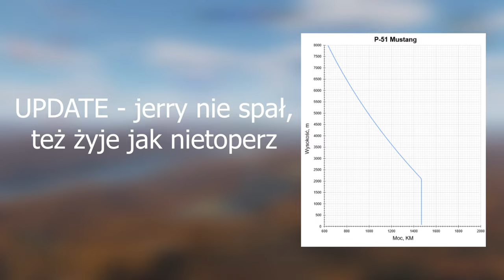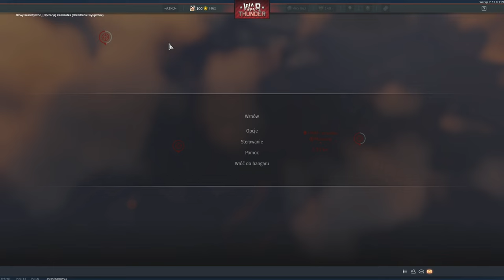P-51 Mustang - Lekcja Pokory